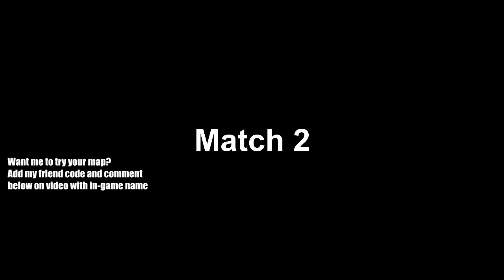Aether Raids Vault of Heaven Off/Def: Ep38: Galeforce Heroes!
5/16/2023 - New Aether Raids Week! Trying out a different style to see if people like it better. Took alot more time and might be more cringy lol. First match is support the Camilla versus standard AR-Defense map. Second map features Brave Edelgard and Formortiis teaming up on the Defense. However with the power of Bolt Tower in Astra week, I can rely on the galeforce power of Duo Karla enabling more galeforcing with Reginn and Thorr. Two defense matches at the end.

Summer Camilla drawing commission in my layout made by lymerikk on Deviantart.